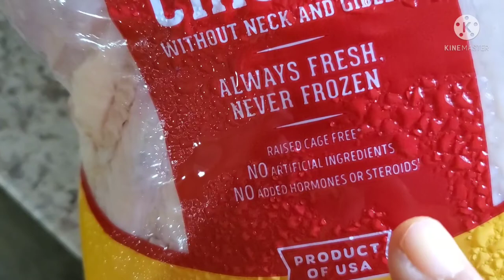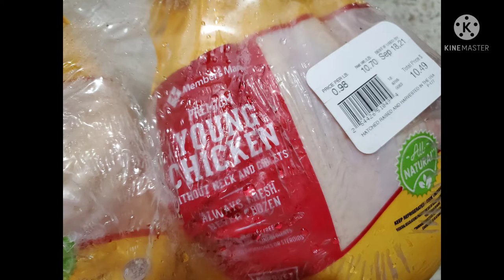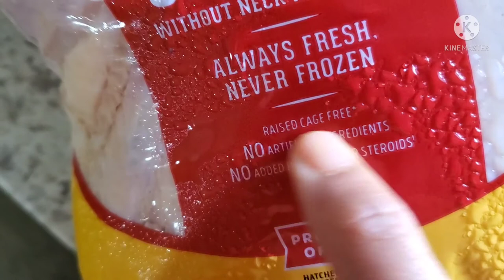How to cut and clean a whole chicken in tamil video/vazhai ilai channel whole chicken cleaning tips